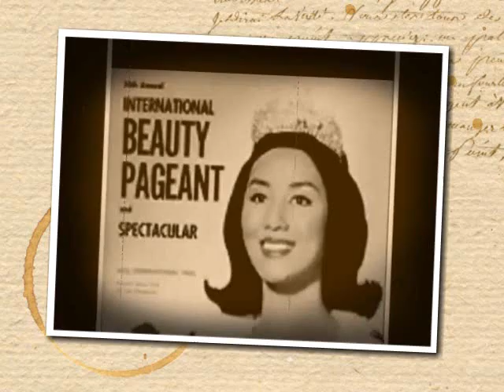Winners from the Philippines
Tribute to crowned beauty queens from the Philippines